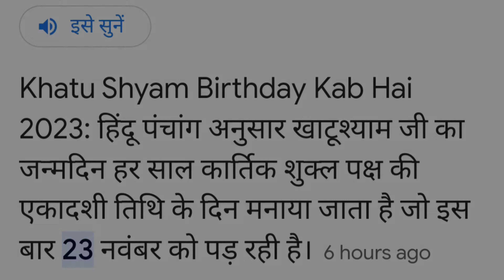Khatu Shyam Birthday.23😍🥞 November[@StreamerVlogsOfficial]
God bless You All My Dear Frinds